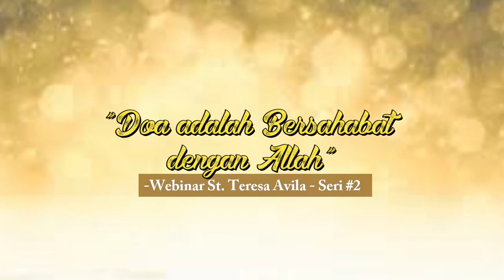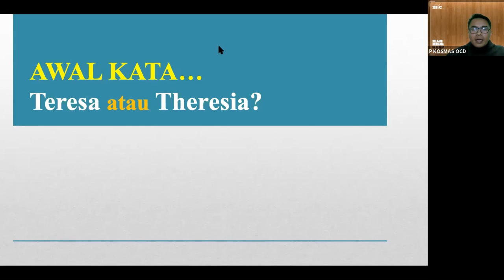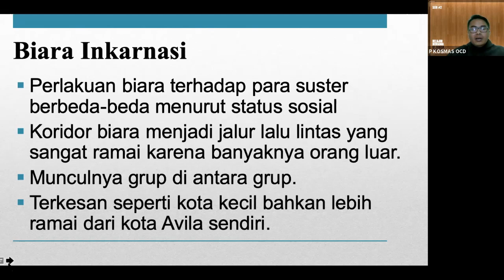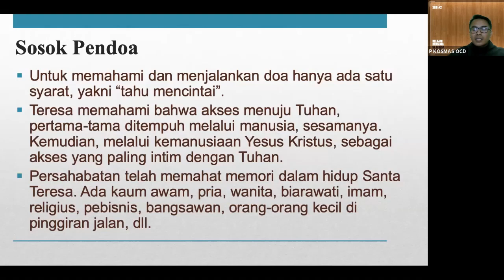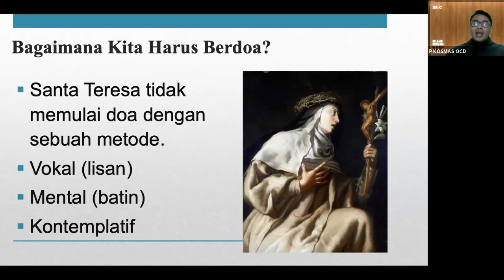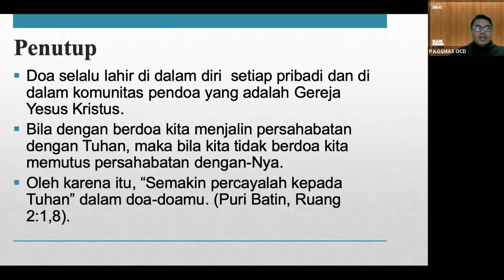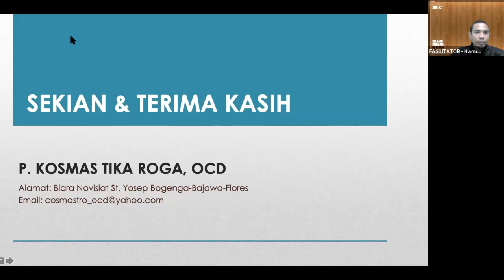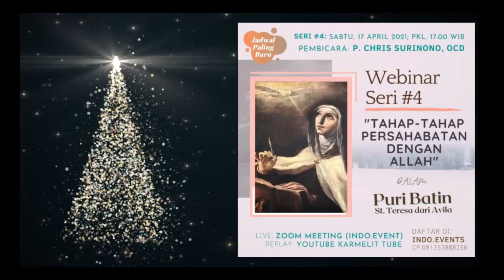Seri #2 - "DOA adalah BERSAHABAT dengan ALLAH" - Serial Webinar St. Teresa Avila | Karmelit Tube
SERIAL WEBINAR ST. TERESA DARI YESUS

Tim Media Karmelit Tube, Biara Karmel OCD St. Theresia Lisieux Jogjakarta, mengadakan Seri Webinar St. Teresa dari Avila dalam 6 Seri selama Satu (1) Semester di tahun 2021 ini.
Webinar mengusung tema umum: “BELAJAR MENJADI SAHABAT ALLAH BERSAMA ST. TERESA DARI YESUS” dan sedianya akan berlangsung secara daring via Zoom dan akan diupload via YouTube Karmelit Tube.

Untuk mendalami tema ini, kami mengundang:
P. Dr. Chris Surinono OCD, P. Remigius Todang OCD, dan P. Kosmas Tika Roga OCD sebagai pembicara dalam Webinar dimaksud, perincian masing-masing Subtema, sbb:

Seri #2: Doa adalah Bersahabat Dengan Allah - Pembicara: P. Kosmas Tika Roga, OCD (Sabtu, 20 Feb 2021; Pkl: 17.00 WIB / 18.00 WITA).

Seri #3: TIGA DASAR DOA TERESA - Pembicara: P. Remigius Todang, OCD (Sabtu, 20 Maret 2021; Pkl: 17.00 WIB / 18.00 WITA).

Seri #4: TAHAP-TAHAP PERSAHABATAN DENGAN ALLAH DALAM PURI BATIN - Pembicara: P. Dr. Chris Surinono, OCD (Sabtu, 17 April 2021; Pkl: 17.00 WIB / 18.00 WITA).

Seri #5: PERSAHABATAN ST. TERESA DENGAN SESAMA - Pembicara: P. Kosmas Tika Roga, OCD (Sabtu, 22 Mei 2021; Pkl: 17.00 WIB / 18.00 WITA).

Seri #6: PUISI: NADA TE TURBE - Pembicara: P. Remigius Todang, OCD (sabtu, 19 Juni 2021; Pkl: 17.00 WIB / 18.00 WITA).

KEGIATAN ini diselenggarakan tanpa dipungut biaya. Bagi yang berkenan mendukung "Pendidikan Calon Imam OCD," dapat menyalurkan persembahan kasihnya via rekening BNI berikut ini:
A/N: OCD ST. THERESIA LISIEUX

TERIMA KASIH.
SALAM "SOLO DIOS BASTA - ALLAH SAJA CUKUP".